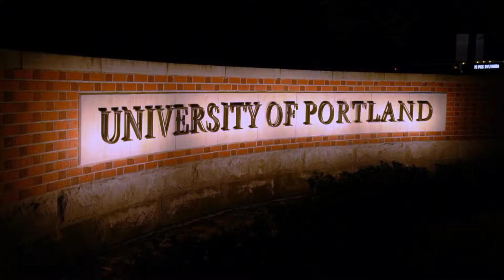Portland Men's Basketball vs Alcorn State | Full Game